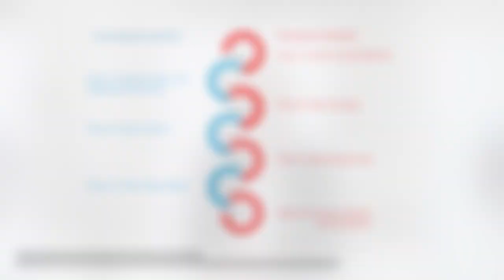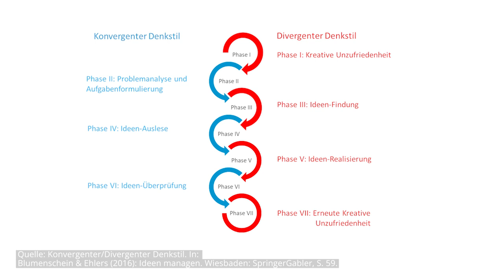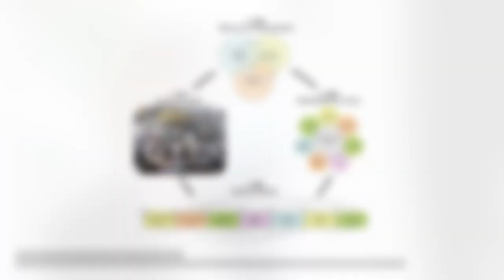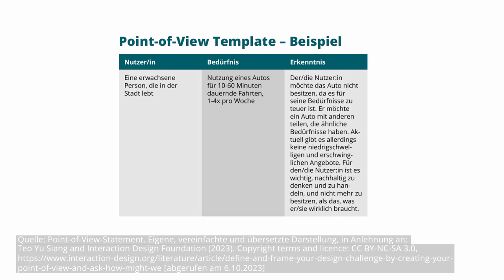OI Manager:in: Modul 7 - Design Thinking - Define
Lernen Sie die Kreativmethode Design Thinking kennen. Wir thematisieren in diesem Modul die dritte Phase, das sogenannten „Define”, die eine Organisation gerade zu Beginn eines kreativen Prozesses benötigt. Nach diesem Modul können Sie den Innovationsmotor in Ihrem Unternehmen ankurbeln.

Sie können die Fortbildung als Kurs inklusive eines optionalen Zertifikats durchlaufen.

Nutzen Sie das von Open Innovation City entwickelte Open Innovation Carddeck in Ihrem Unternehmen, abrufbar Das Kartenset ist eine Sammlung von Methoden, um Workshops und Meetings effektiver zu gestalten, innovative Projekte voranzutreiben und die Kommunikation und Zusammenarbeit in Teams zu fördern.

Nutzen Sie das von Open Innovation City entwickelte Innovation Office Gym, abrufbar Das Innovation Office Gym ist eine Übersicht über die beliebtesten Instrumente von Innovationsmethoden. Im Büro aufgehängt sind sie immer präsent und können die Innovationskraft im Alltag stärken.